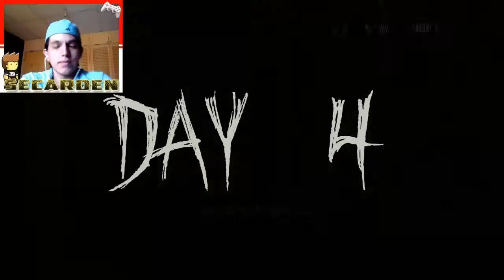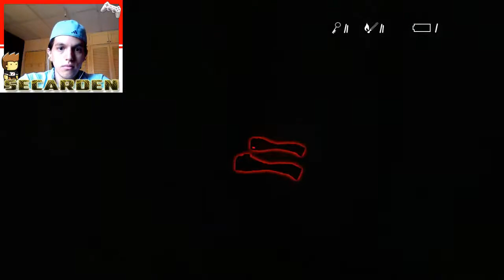PineView Drive | MAS SCREAMERS! :(| DIA 4 | En Español | PC.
* Nuevo Video! Gameplay PineView Drive en Español. Dia 4 Enjoy!